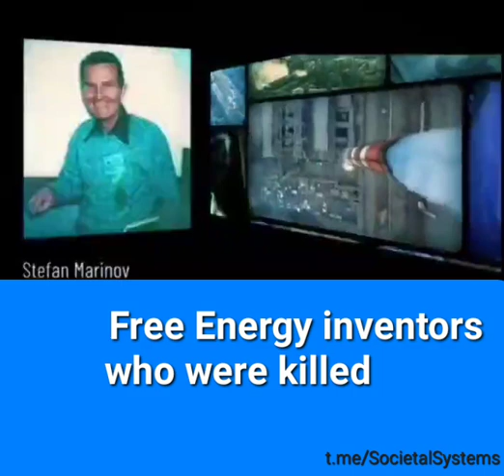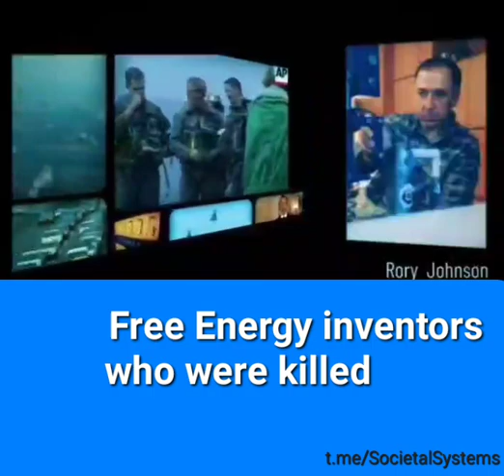November 22, 2023